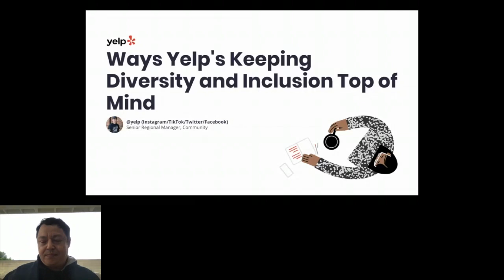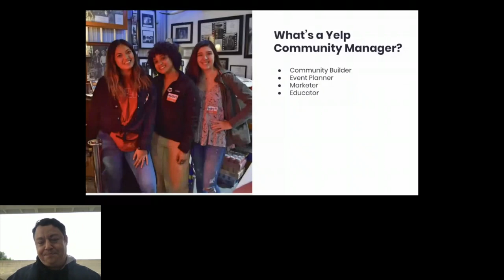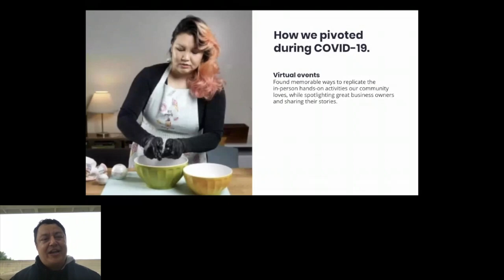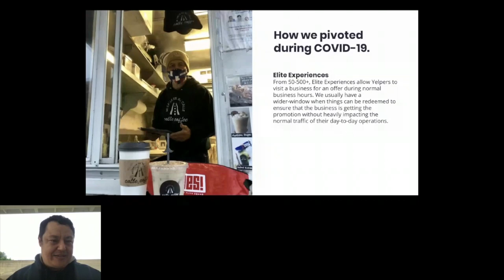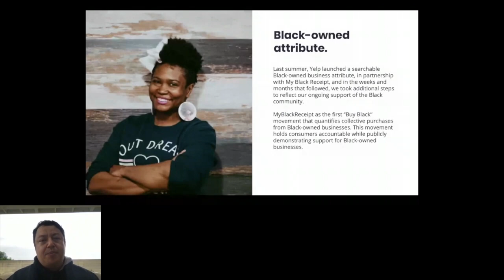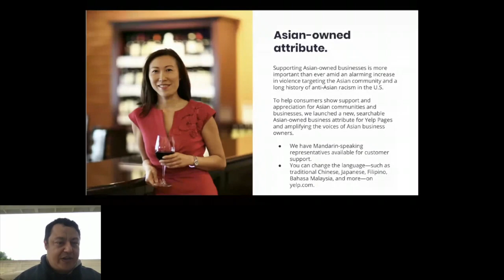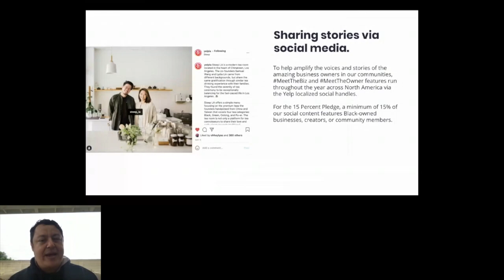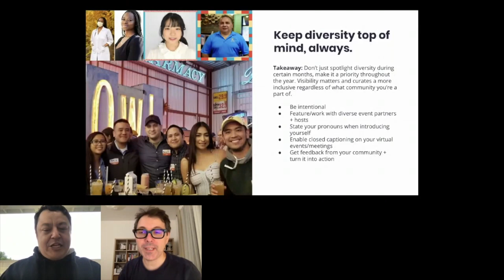Ways Yelp's Keeping Diversity and Inclusion Top of Mind | Ryan Cox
From events to social spotlights, taking the 15% pledge, and a variety of new search attributes–you'll see how Yelp continues to build and engage communities across North America while keeping diversity and inclusion top of mind. Not only will they be highlighting some of their most recent initiatives, but they'll also share how their Community teams pivoted during COVID-19, and how they're continuing to engage through hybrid models of both virtual and in-person activations while celebrating the diverse businesses, their owners, and the amazing community members consistently.

About the Speaker:
Ryan Cox
Senior Regional Manager, Community
Yelp

As the Senior Regional Manager for Community at Yelp, Ryan works with Community teams across North America to build processes, create memorable marketing campaigns, and drive engagement through localized efforts. When not connecting people to great local businesses, he can be found watching horror movies, conquering a puzzle, or on the hunt for the best breakfast burritos in whatever city he's in.